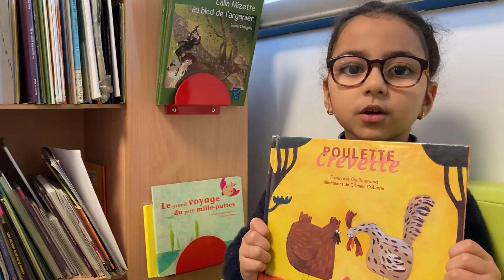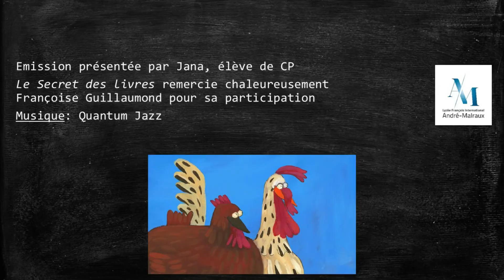Le Secret des livres avec Françoise Guillaumond (Poulette Crevette)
Le Secret des livres
Une émission pour donner envie de lire
Saison 1 - épisode 6 - Poulette Crevette